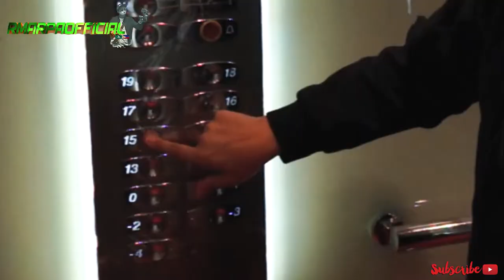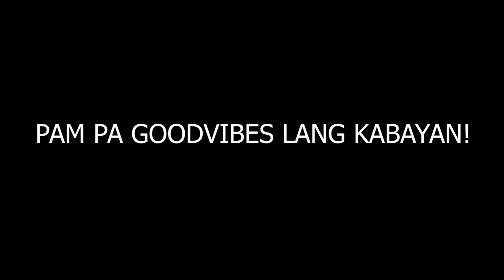7 WAYS TO HELP PREVENT VIRUS FROM SPREADING / CORONAVIRUS SAFETY TIPS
7 WAYS TO HELP PREVENT VIRUS FROM SPREADING / CORONAVIRUS SAFETY TIPS

So what is up sa inyo! muling nagbabalik sa another episode ng vlog.
sa vlog natin today share ko sa inyo ibat ibang tips para makaiwas sa corona virus na ito na naghahasik hinde lang dito sa macau pati narin sa ibat ibang bansa... maging aware together lets fight Corona Virus

Credits to: Francis Martinez camera man & Kim Supporting Actor